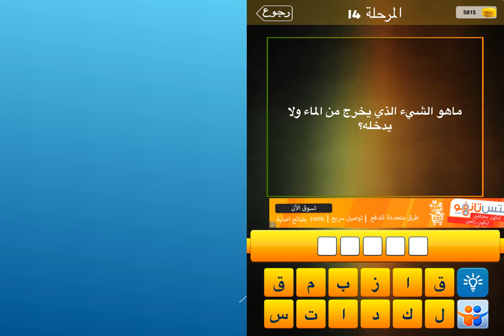ما هو الشيء الذي يخرج من الماء ولا يدخله